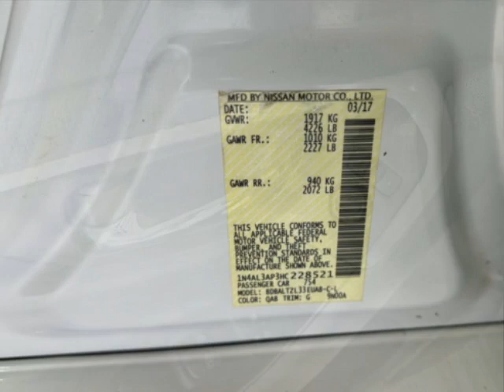2017 Nissan Altima 2.5 SL Sedan - Jersey City, NJ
New Jersey State Auto Used Cars, Jersey City, NJ - Nissan Altima